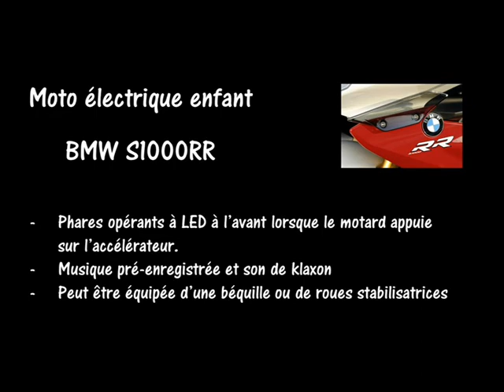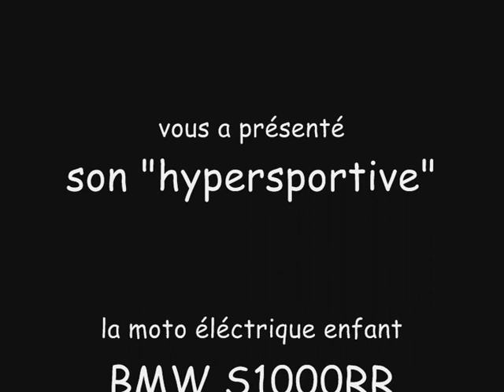Moto electrique enfant BMW S1000 RR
Kid’zzz N’ Quad’zzz a le plaisir de vous présenter la moto électrique enfant 12V BMW S1000RR. Vrai bolide des circuits, l’hyper sportive de BMW est proposée ici au format pour jeune enfant de 2 à 6 ans.
Cette moto peut être équipée de stabilisateurs (fournis) pour les très jeunes qui trouveront alors beaucoup de plaisirs à conduire cette réplique, en toute sécurité. L’accélérateur est au pied, ce qui est intuitif. Le reflexe s’acquiert immédiatement. Le fait de lever le pied de la pédale stoppe la machine. Ça aussi, les petits le comprennent très vite.
Les plus âgés, qui ont déjà leur équilibre, se transformeront rapidement en pilote de course, penchés vers l’avant et dans les virages. Cette moto, c’est la banane totale !
Les 2 moteurs, de chaque côté de la roue arrière, lui confèrent une puissance de 12V pour franchir de petites montées ou rouler sur des terrains irréguliers. La batterie de 7Ah offre une autonomie de jeu d’environ 40 minutes, ce qui est suffisant pour nos bambins – la moto c’est fatigant 😃.
A l’arrêt, penchée sur sa béquille, cette BMW S1000RR électrique est plus vraie que l’originale ! Très bien proportionnée et équilibrée, elle est tout simplement splendide et fera des envieux chez les grands.
Principales caractéristiques :
• Clé de contact avec logo BMW
• 2 moteurs (un de chaque côté de la roue) et donc Motricité +++
• Accélération par pédale au pied
• Selle en similicuir
• 2 vitesses (lente et rapide)
• Roulettes latérales amovibles (à monter à la place de la béquille)
• Béquille latérale (utilisation sans roulette)
• Ralentissement et arrêt dès qu’on lève le pied de l’accélérateur
• Enfin des effets sonores commandés sur tableau de bord (mais attention, ces derniers fonctionnent sur piles – non fournies)
Cette moto électrique enfant 12V est disponible en 3 coloris : bleu, noir ou rouge.